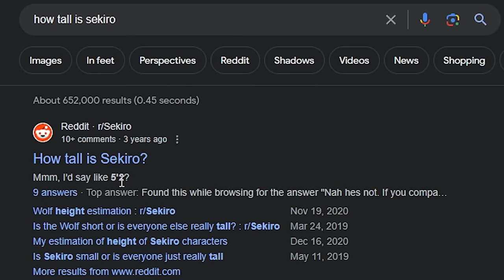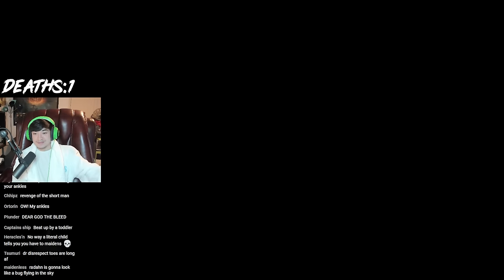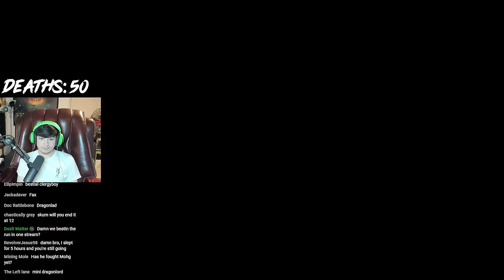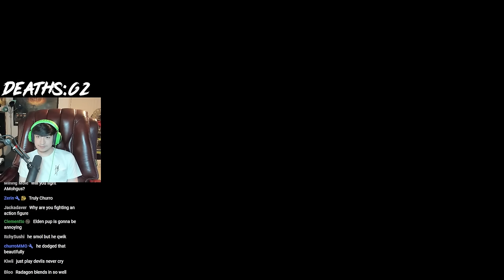Elden Ring But EVERYTHING Is 400% Smaller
Elden Ring But All My Enemies Are 400% Smaller
A while ago, with the help of Garden Of Eyes, I made everything in Elden Ring 400% larger. I truly experienced what it was like to be 5'11 in a world where everyone is 6'0. Now the time has come to do the reverse. I shrunk every single enemy and boss in Elden Ring. Yes they can fit in jars now.

TimeStamps:
0:00  Intro
1:41 The Run Begins
3:02 Grafted Scion
3:57 Varre
6:05 Not Jar Friendly
6:59 Kenneth Haight
9:27 Soldier Of God
10:33 Pigeon Attack
14:27 Margit
16:35 Schizo Episode
17:56 Godrick
21:26 Radahn
25:49 Red Wolf Of Radagon
27:01 Rennalla
28:52 Godskin Noble
31:27 Rykard
33:05 Draconic Tree Sentinel
34:43 Piss Godfrey
36:15 Morgott
39:02 Fire Giant
44:31 Godskin Duo
47:29 Dragonlord
48:39 Maliketh
51:30 Gideon
54:07 Godfrey
56:37 Radagon And Elden Beast
1:02:05 Malenia
1:08:46 Jarburg Incident